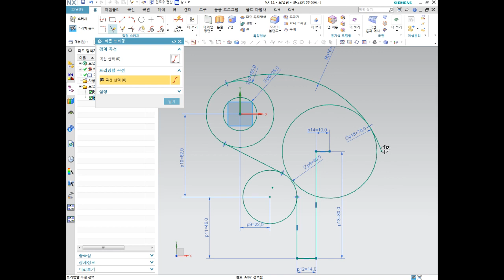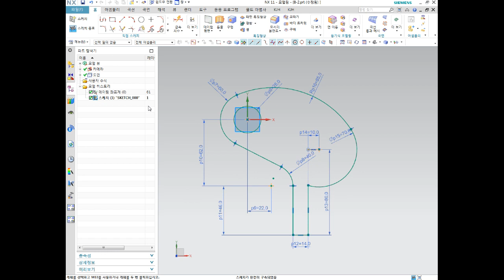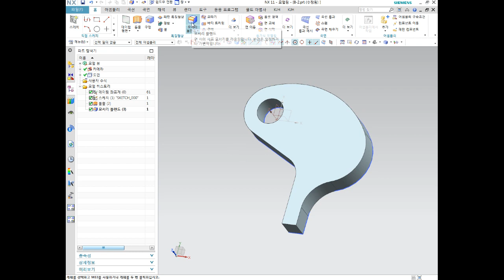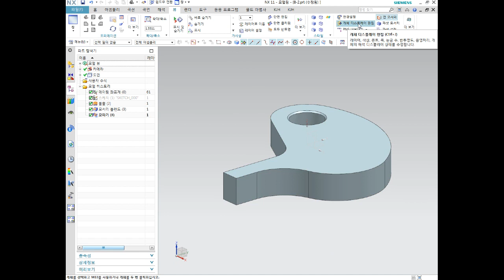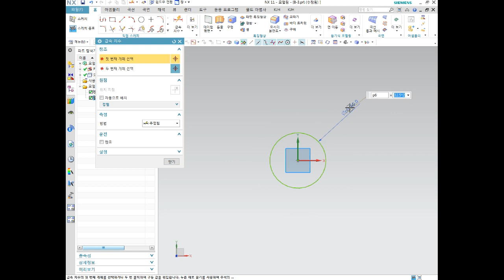사출금형 3D설계 기초 NX11버젼 28부